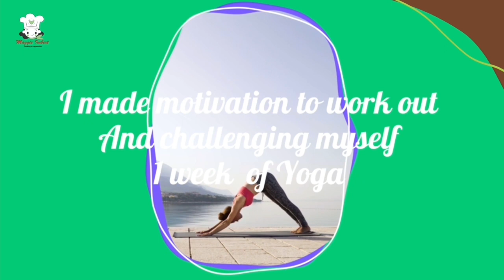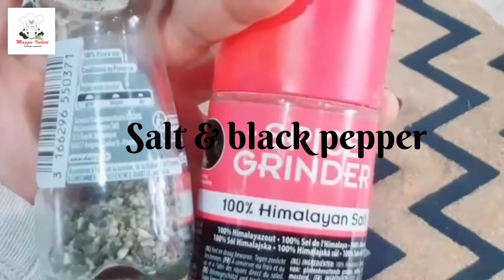Artichoke Brussel Sprouts Salad With Side Dish Code Fish | MAGGIE IMBERT